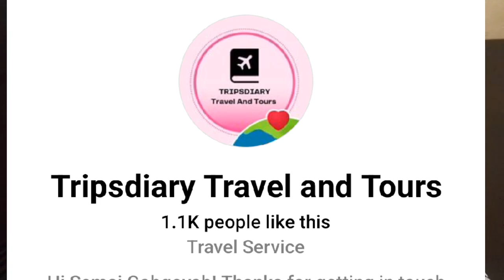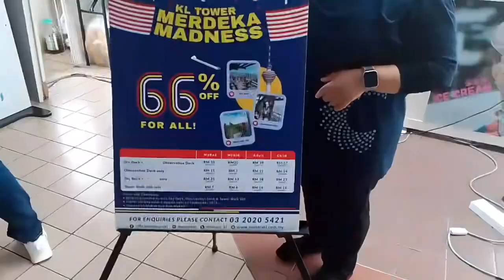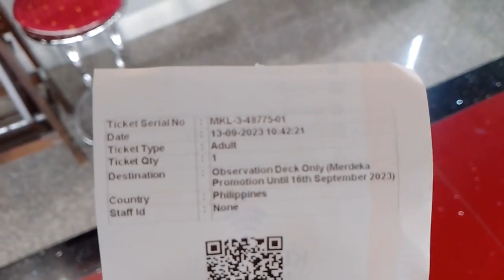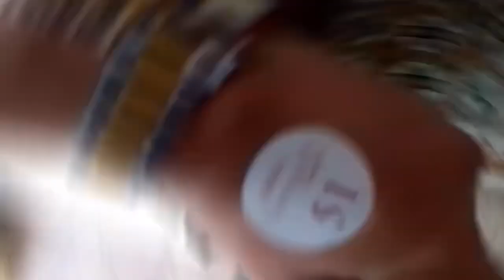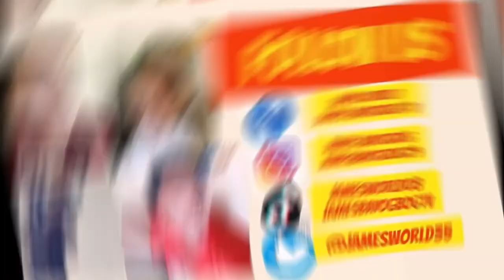MY EXPERIENCE IN THE KL TOWER | MUST WATCH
If you would like to send me something and everything...